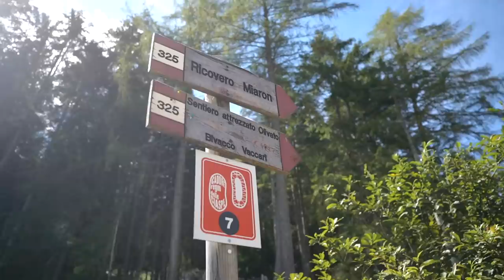Todo Marcha sobre Ruedas